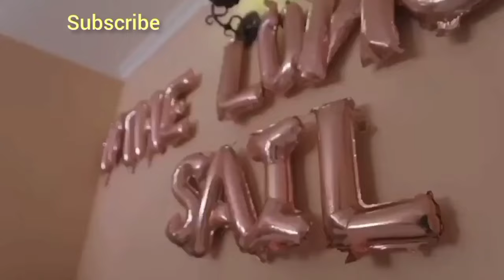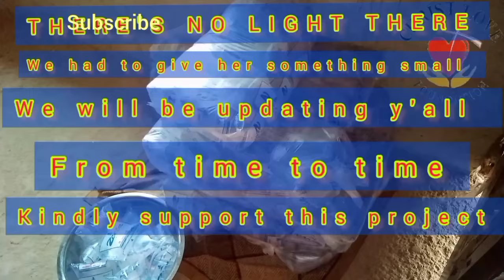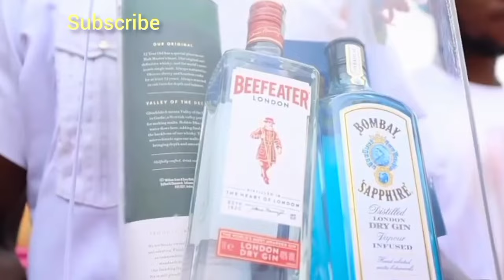I cried on my wedding day 😭 Did the church reject my dad because of his hair?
I DON'T REGRET LEAVING UTV - NANA AMA MCBROWN

- welcoming our third baby 🤰 / Taking Nanny Abroad with us